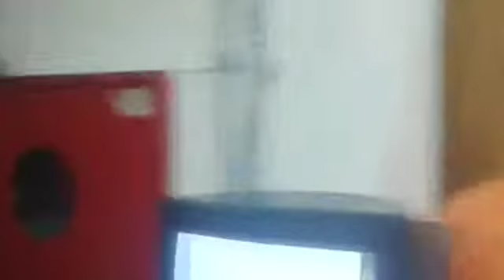SAÚDE DO DF CONTINUA UMA MERDA E POVO XINGA ROLLEMBERG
A falta de atendimento médico no Hospital Regional do Paranoá nesta quinta-feira (04), foi a causa da revolta de dezenas de pessoas que foram dispensadas, depois de perderem muitas horas na fila, esperando serem atendidas.